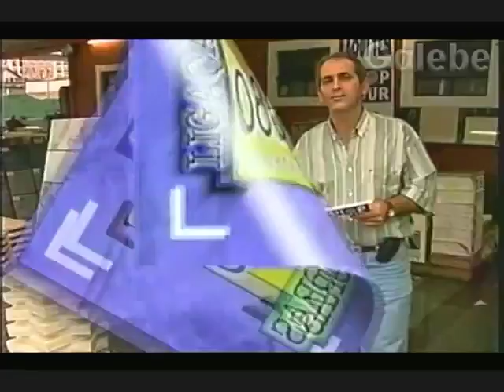GGM CRIS GALEBE 03 04 1998